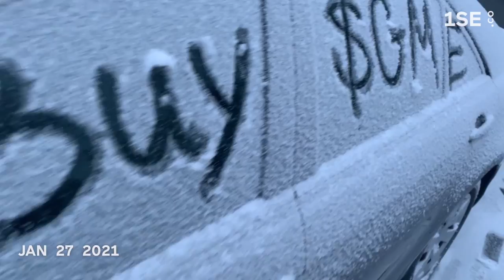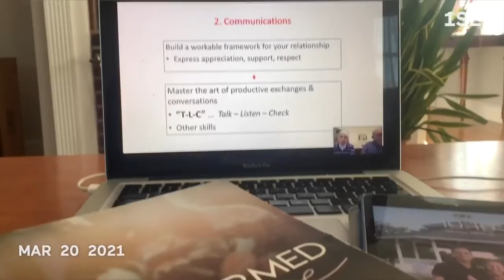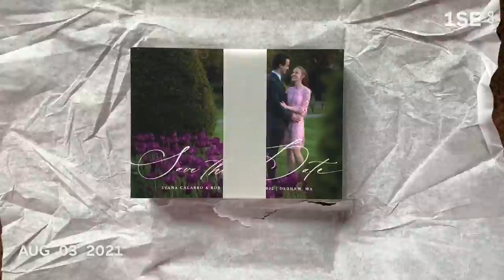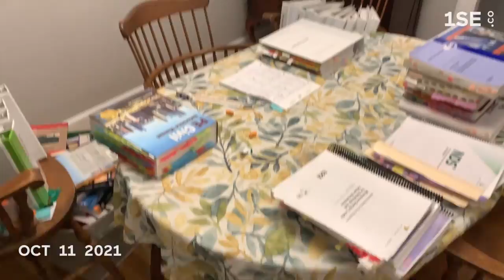1 Second Everyday - 2021